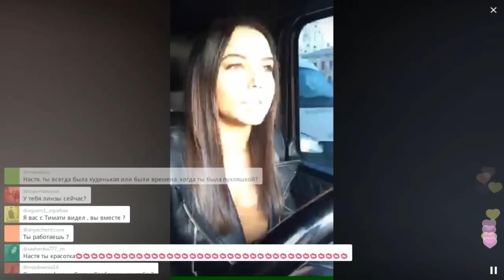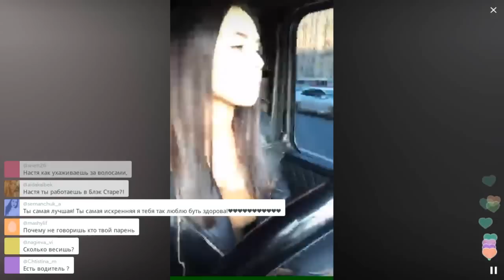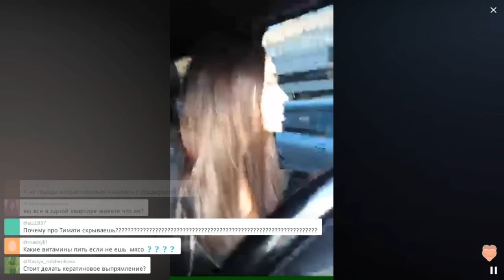О ПП, волосах и тренировках / Перископ Решетовой 2016 на TopPeriscope.Ru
Если вы считаете, что данное видео по каким-либо причинам необходимо удалить, сообщите об этом по следующему e-mail с указанием ссылки на видео и причины удаления